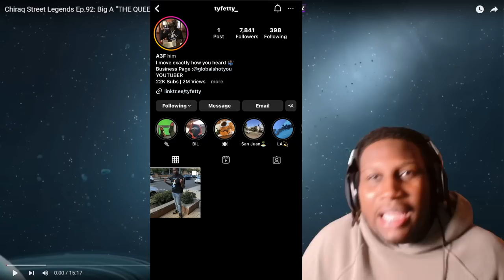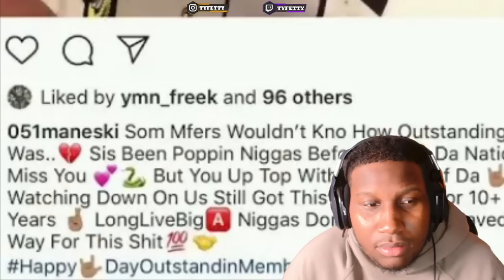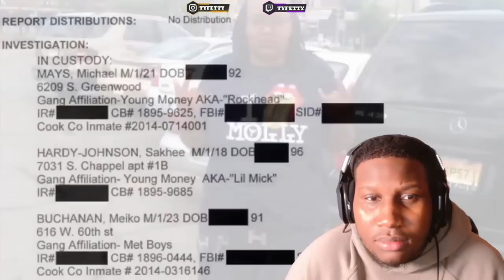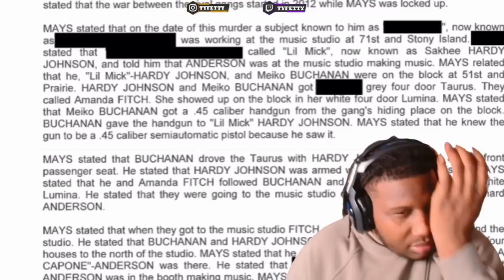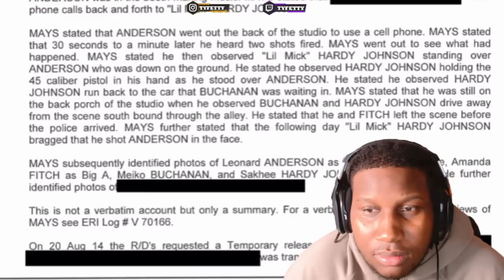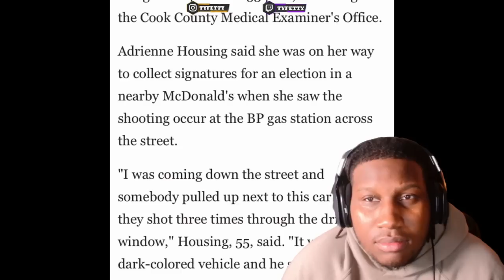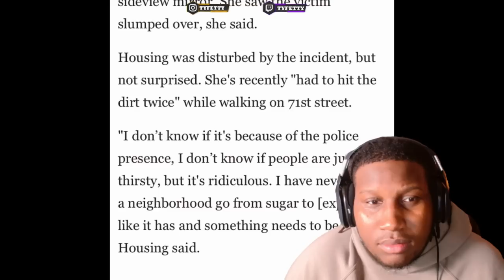Big A From 051 Was Labled The "Queen Of Chicago"